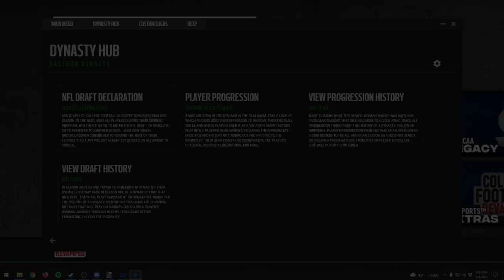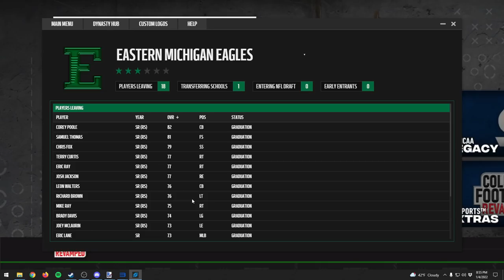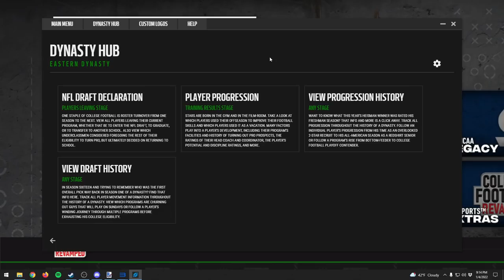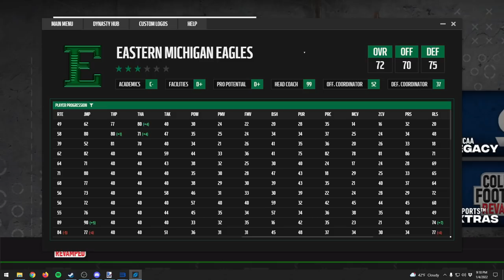We Hired a Ridiculously Good DC | CFB Revamped Dynasty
The end of the season is upon us once again. Who will win the National Championship, and what shake-ups will the team receive in the offseason? With the right additions, the Grey Boys could be poised for another run at the playoffs.

0:00 Playoff Simulation
7:32 End of Bowl Season
11:38 Coaching Carousel
17:43 Players Leaving
20:06 Recruiting
25:09 Signing Day
27:25 Position Changes
30:12 Off-Season Training
33:07 Cut Players
35:09 Custom Conferences
36:09 Pre-Season